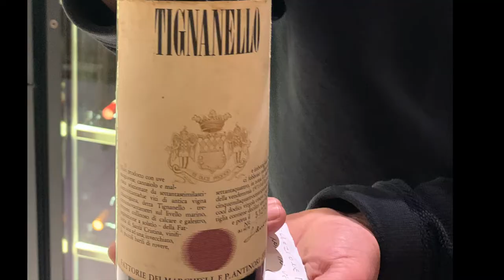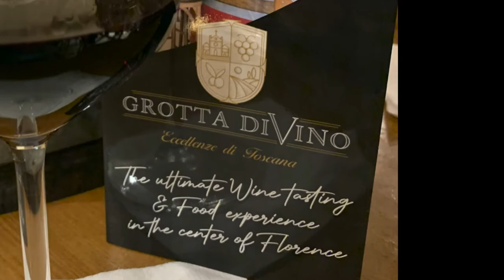Great Wine Bar in Florence Italy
We stopped by Grotta Divino on several occasions for tastings and to purchase wine. It became our favorite place to visit in Florence. Giorgios is one of the owners and will select the perfect wine to suit your palate. The store is located right in Piazza di Santa Croce and I guarantee you will leave will a couple of bottles of wine. You will not regret visiting!

The location is
Grotta Divino
Piazza di Santa Croce, 4/5 R, 50125 Firenze FI